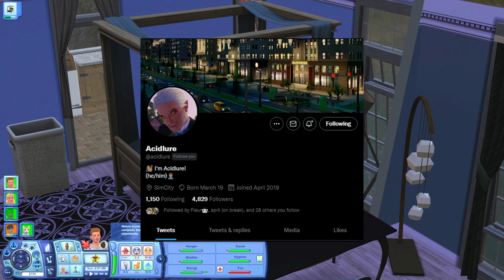FAMILY DAY 🏊‍♀️ || Sims 3 Island Paradise Lepacy || Part 8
✨ SPOILERS BELOW ✨

💫 In this episode, Tyson and Skip spend the day together at the public pool at the season turns to Fall.